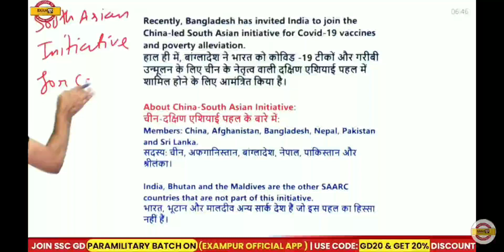अगर भारत से कोरोना होता तो अब तक विदेशी देश भारत पर "परमाणु" हमला कर देते।।